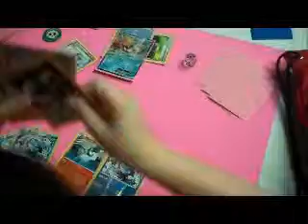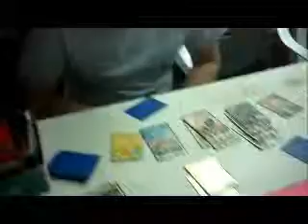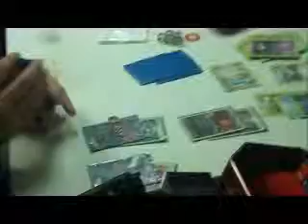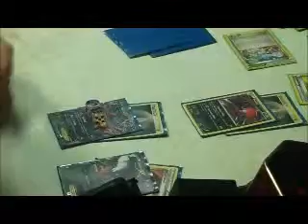EPTCG: League Day! Week 12! Part 3! final! CADE RUINS EVERYTHING!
Well here is the final part of week 12's League videos! I hope you all enjoyed the videos.